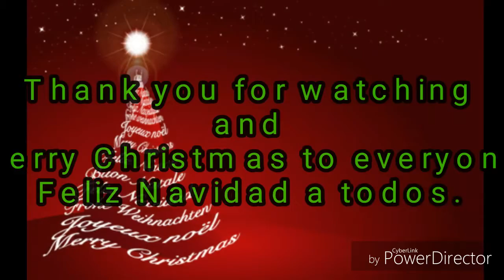Holly Jolly XMas Hop 2017